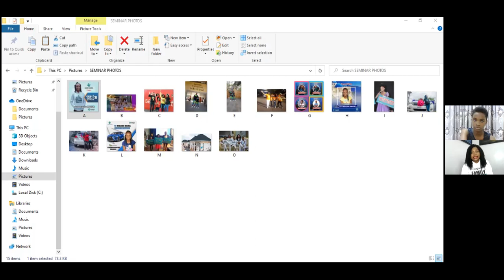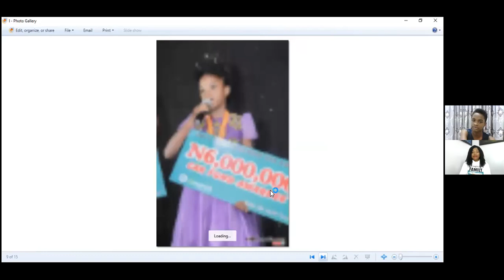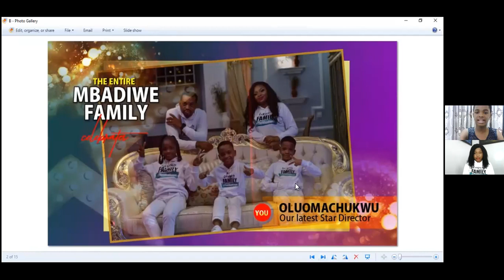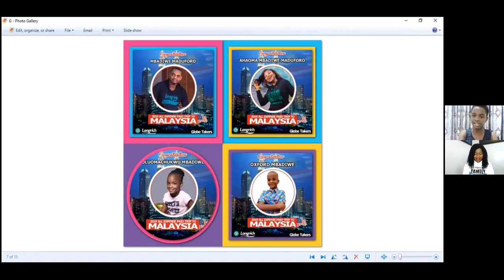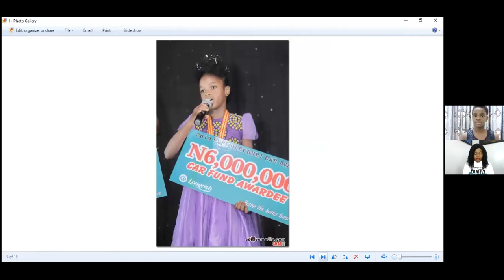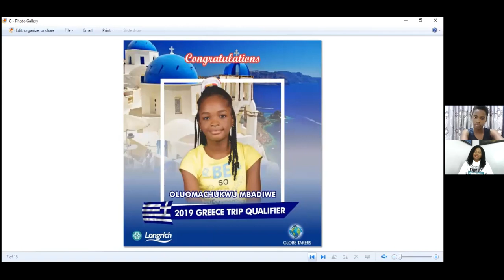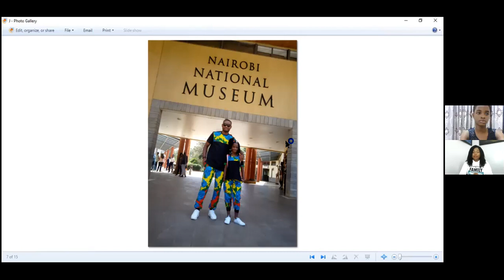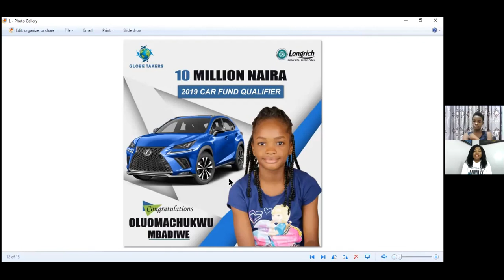HOW MY DAUGHTER BECAME A MILLIONAIRE: Your kids can earn weekly, find out how!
Network Marketing creates millionaires within a short period of time. Today we showcase a child who became a millionaire via her parents effort in the network marketing industry.
She happens to be my daughter. Join us as she shares her story.
Oluomachukwu Mbadiwe is a STAR DIRECTOR with her company.
Network Marketing sure rocks.